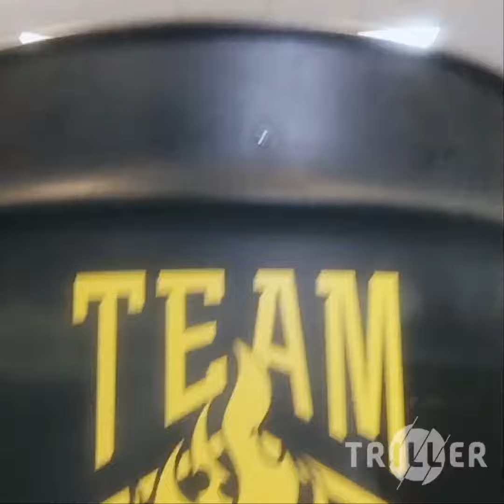Armalite Rifle: Goofy Video Mrs Shark did at the of the products available at our store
We are serious about guns but we also like to goof around occasionally.  Check out the Shop Tour video to see some of our awesome products!